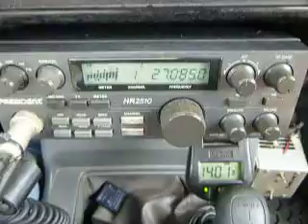04-13-20123 ModSquad FreightTrain